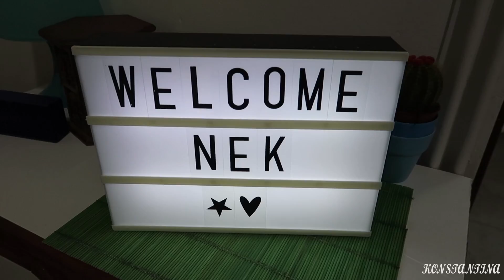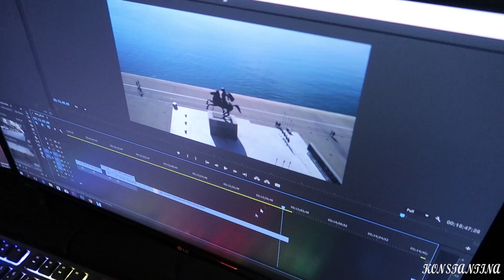7 FITNESS TIPS ΣΕ ΜΙΑ ΓΕΜΑΤΗ ΗΜΕΡΑ | KONNAVLOG #1